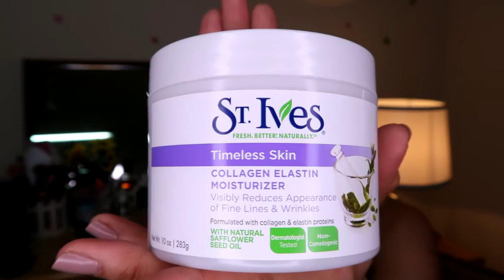January 2017 Favorites | Faves | Tagalog | HangOutWithJaney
Hey guys! To end this month, let me share with you my January 2017 Product favorites:

* St Ive's Timeless Skin Collagen Elastin Moisturizer
* Sephora Waterproof Eye Makeup Remover

Make Up:
* ELF Mineral Infused Primer
* Marc Jacobs Re{marc}able Foundation Concentrate
* Naturactor Face Cover 151
* Maybelline Fit Me Liquid Concealer in 10
* RCMA No color powder
* Nichido Final Powder in creamy glow
* Marc Jacobs Air Blush in 502 Lines and Last Night
* Mac Mineralized Skin Finish in Soft and Gentle
* Kat Von D Shade and Light Eye Contour Palette
* Inglot AMC Gel Eyeliner + Duraline
* Tokyo Kate Super Sharp Eyeliner
* Rimmel Scandaleyes Kohl Eyeliner in 005 Nude
* Make Up For Ever (MUFE) AquaXL in M-60 Brown
* Heroine Make Long and Curl Super Waterproof Mascara
* Maybelline New York Color Sensational in 547 Pleasure Me Red
* Maybelline New York Flush Bitten Lipstick in RD01 Raspberry Red

love,
Janey